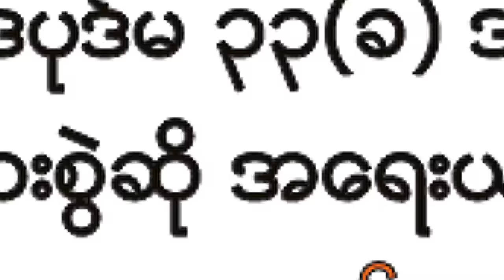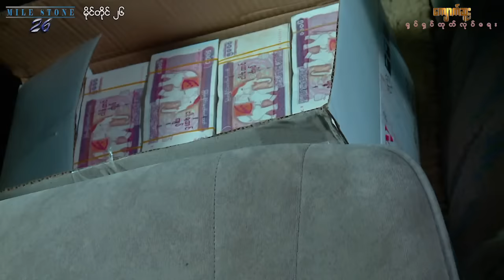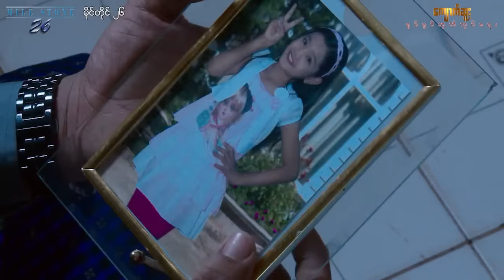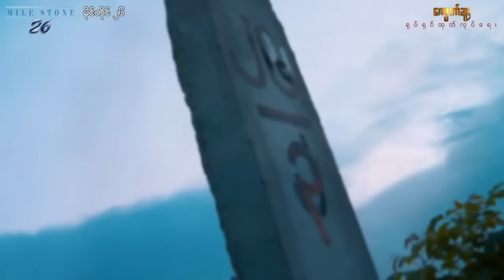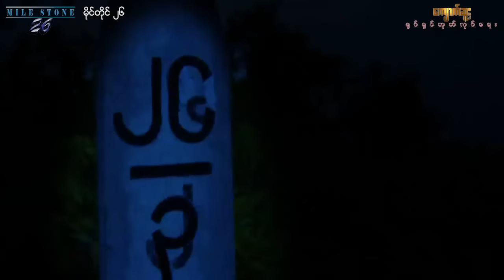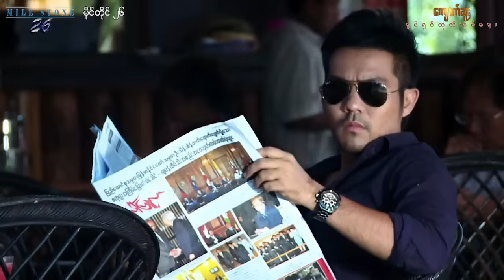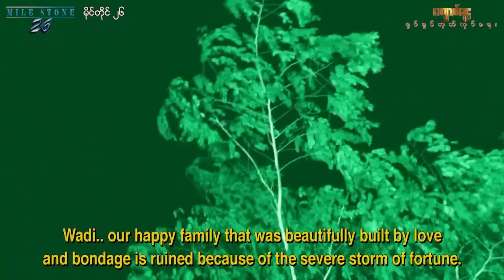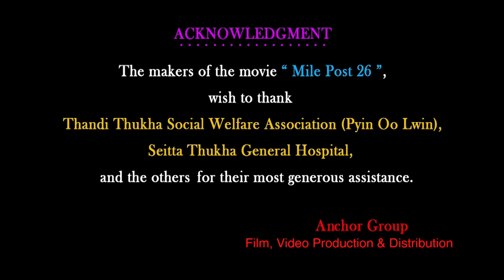မိုင်တိုင်(၂၆) Mile Stone 26_ Base On True Event_Thu Htoo San - Khunn Sint Nay Chi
ဇာတ်ကားအမည် - မိုင်တိုင် (၂၆) Mile Stone (26)

သရုပ်ဆောင်များ - သူထူးစံ ခွန်းဆင့်နေခြည်
အောင်ခိုင် လူမုန်း တင်ဇာဝင်းပြည့် ရွန်းပြည့်ပိုင်
သိမ့်သိမ့်တုန် ဆုဆု ထက်လူ ရဲထွန်းမြတ်
ဦးသိန်းလွင် ဦးစန်းယု အိတုန် မေဝင်းနိုင်
အေဏီဇော် ဇော်ဇော် ကိုကြီး

ကလေးသရုပ်ဆောင် -
အိနြာမိုးမြင့် Eaindra Moe Myint

ရဲမြညွှန့်နှင့်အဖွဲ့

မိတ်ကပ်အထူးပြုလုပ်ချက်
Make-up Specialize - ဦးအောင်သန်း - U Aung Than

အသံအထူးပြုလုပ်ချက်
Sound Effect - အကယ်ဒမီ ဆန်းဦး - Academy San Oo

Shooting Manager - San Lwin ၊ Htet Naung Htut

Still Photo  - Aung Myo Min

ဒါရိုက်တာ - မောင်မျိုးမင်း (ရင်တွင်းဖြစ်)

ထုတ်လုပ်ရေး - ကျောက်ဆူး(ရုပ်ရှင်)